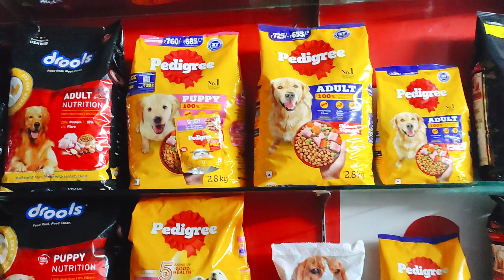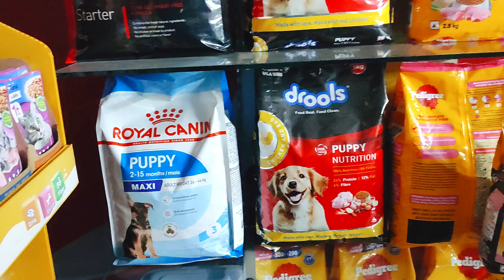Five Best Food For Your Dog | आपके डॉग के लिए कौन सा खाना अच्छा है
Dosto aaj es video mein apne kutton ke liye five best food kaun se hain enke baare mein charcha karenge en foods ke liye ham ek pet shop par pahunche vahan par vibhinn prakar ke khadya padarth dekhe jo ki vitamins se bharpoor the.

Audience Search
Dog food kya kya hote hain.
Dry dog food kya hote hain.
Calcium se bharpoor dog food.
Dog food
Fish food
cat food
Best Dog Food Brands
Pet Food Recommendations
Pet Shop Food Review
Dog Food Guide
Healthy Dog Diet
Dog Best Food
Natural Dog Food
Old Thinking